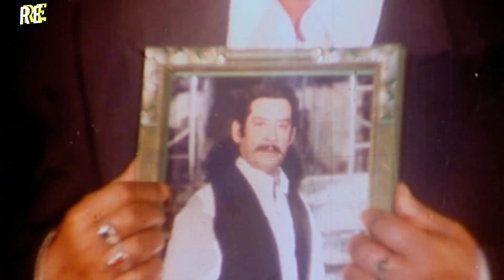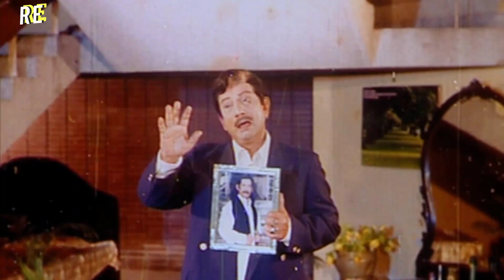মান্নার বুকে প্রতিশোধের আগুন | Bangla Movie Scene | Manna | Nodi | Mehedi | Shikha | Misha Sawdagar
Video Title :মান্নার বুকে প্রতিশোধের আগুন | Bangla Movie Scene | Manna | Nodi | Mehedi | Shikha | Misha Sawdagar

Movie: Musa Bhai
Cast: Manna, Nodi, Mehedi, Shikha, Mou, Bijoy, Tuhin, Shila, Washim, Subrot, Prabir Mitra, Misha Sawdagar.
Producer: Mohammad Shofikur Rahman
Screenplay N Director: M. B. Manik
Lyric: Moniruzzaman Monir & Kabir Bakul
Photographer: M A Kaium
Edit: Jinnat Hossain Jinnah
Story & Dialogue: Kamol Sarkar
Language : Bangla
Label :  @RupnagarEntertainment

* ANTI-PIRACY WARNING *